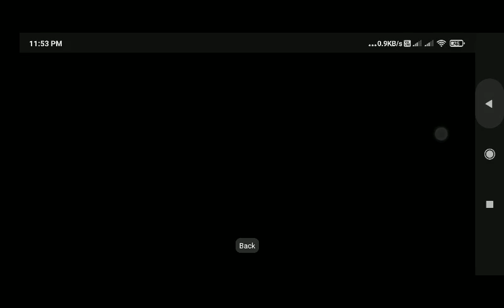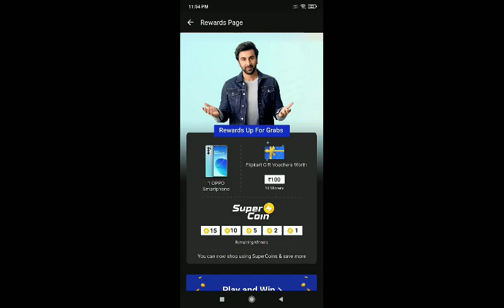Oppo Challenge With Ranbir Kapoor Episode 4 Answer | 19 July | Flipkart Quiz Today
LIVE FLIPKART ALL QUIZ ANSWERS | FASTEST ANSWERS 19 JULY 2021 | FLIPKART FAKE OR NOT FAKE

CrimeStories​flipkart
KhojApradhiKi​Flipkart

Topics Covered :-

flipkart fyi,
flipkart fake or not 19 July 2021
quiz,
fake or not fake,
fyi flipkart,
flipkart quiz,
flipkart,
Jai Hind 🇮🇳